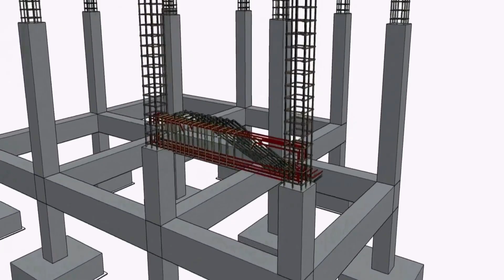ترميم المباني حلقة مع الاعلامية ايمي والمهندس اشرف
شروخ المباني نوعين اما شروخ في خرسانات او في المباني تابعنا هانتكلم علي جميع الانواع
ودي كمان قناتنا الجديده هانعرض فيها حاجتنا حصريا شجعونا نوصل ل1000 مشترك ودايما هانقدم الجديد وده لينك القناة الثانية ( قناة اسال مهندس )منتظرين اشتراكم بها وشكرا ..
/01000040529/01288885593